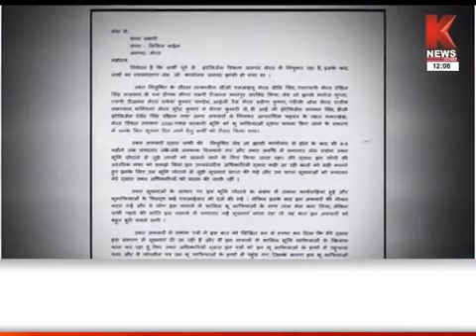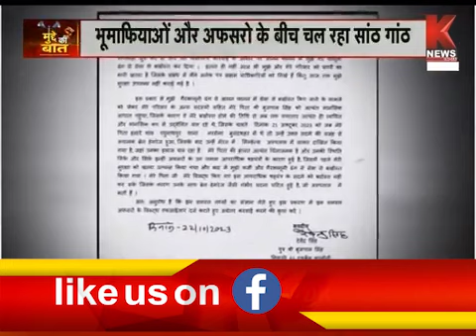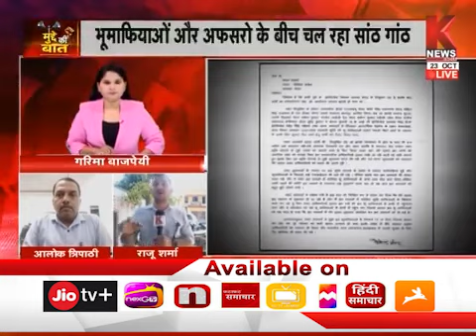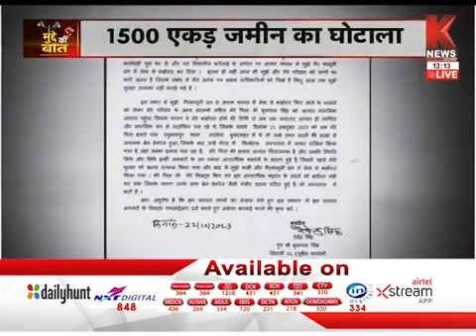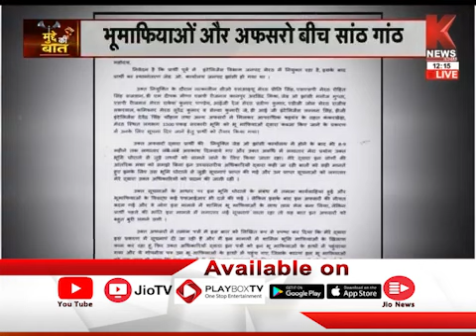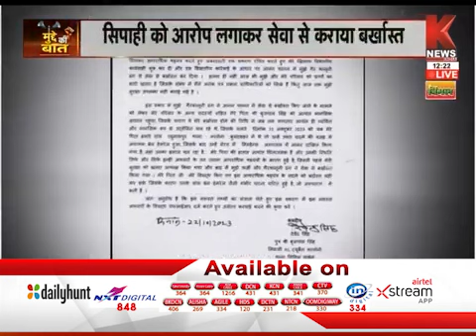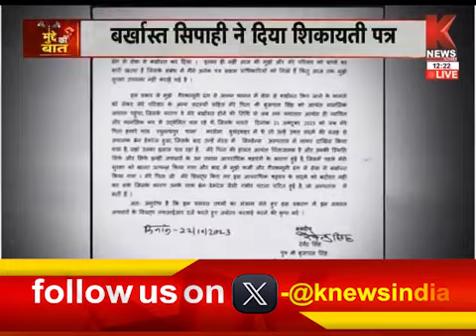भू-माफियाओं और अफसरों के बीच सांठ-गांठ, बर्खास्त सिपाही ने दिया शिकायती पत्र | K News India